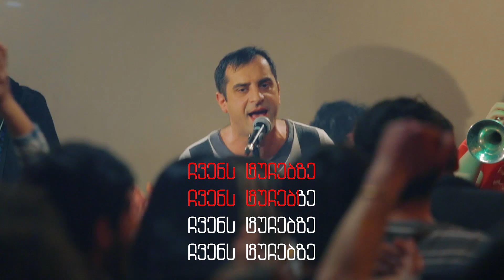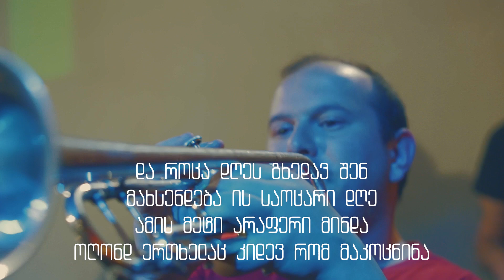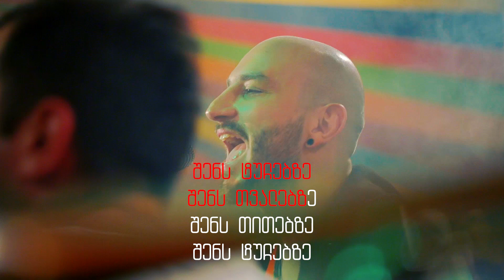გამოუვალი მდგომარეობა - შენს ტუჩებზე (კარაოკე)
2)  გადაიღეთ ვიდეო
3) ატვირთეთ youtube.com-ზე. სიმღერას სათაურად დააწერეთ თქვენი სახელი და გვარი და სიმღერის სახელწოდება “შენს ტუჩებზე”, აღწერაში მიუთითეთ ორიგინალი სიმღერის ლინკი

გამარჯვებული გამოვლინდება კონცერტამდე 5 დღით ადრე - 30 მაისს. კარაოკე კონკურსით გამოვლინდება 10 გამარჯვებული! ის ათი კონკურსანტი ვის საკონკურსო ვიდეოსაც 29 მაისს, 23:59-ზე ექნება ყველაზე მეტი ნახვა იუთუბზე - მოიგებს კოკა-კოლას ამ სპეციალურ სასაჩუქრე ნაკრებს, გამოუვალი მდგომარეობის ახალ ალბომს და 5 ივნისის ჯგუფის ამავე ალბომის საპრეზენტაციო კონცერტის 2 ბილეთს!

ყველაზე მეტი ნახვის მქონე ათ კონკურსანტს შორის ერთ საუკეთესოს თავად ბენდი შეარჩევს, რომელიც კონცერტზე გამოუვალ მდგომარეობასთან ერთად შეასრულებს ამ სიმღერას!

პროექტის ორგანიზატორები: კოკა-კოლა, ბრავო რექორდს და ფორმულა კრეატივი.

დეტალური ინფორმაცია - dakalebi.ge